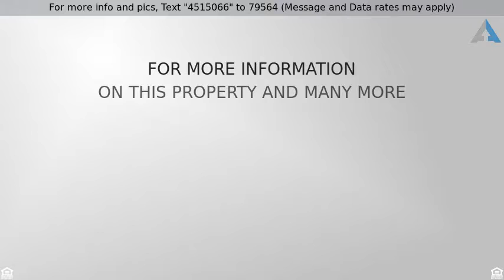Priced at $1,300 - 1526 S 122ND Lane, Avondale, AZ 85323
Welcome Home!

Very charming single story, 3 bedroom home available in quiet Avondale community. Excellent location, just minutes from schools, parks, shopping and restaurants. Inside is bright and very well maintained, The spacious living area features pristine diagonal tile flooring, a neutral color scheme and soft natural lighting throughout. The large eat in kitchen is perfect for gathering friends and family. Generously sized master retreat is complete with a walk-in closet and private ensuite. Secluded backyard includes a covered patio and plenty of room for a pool, pets or a garden. In addition, the community  offers a sparkling pool, a perfect place to socialize and cool off on hot summer days. This gem will sell in a flash. Dont hesitate to make it yours.